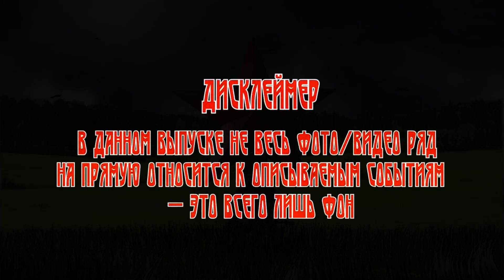Мистика Эхо Войны: ТЁПЛЫЙ ВЕСЕННИЙ ДЕНЬ (автор: Николай Беляев).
Хотите смотреть видео сразу после заливки,  это значит гораздо раньше всех остальных, а также получить ряд других эксклюзивных бонусов??? Подробнее: